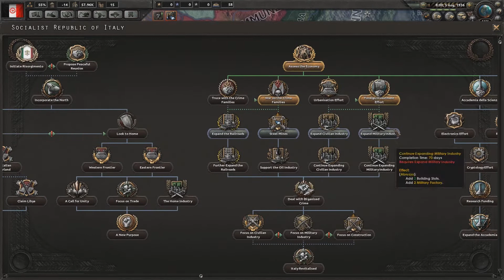Mussolini's Totalists [Hearts of Iron IV: Kaiserreich Mod: Italy] Ep. 2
Mussolini and his militarists have gained control of the nation, the fate of the north is sealed.

Hearts of Iron IV: Death or Dishonor
Hoi4 is a Grand Strategy WWII Simulation game that takes a nation from the onset of hostilities to the final moments of the war. Death or Dishonor updates the nations of hungary, yugoslavia, romania, and Czechoslovakia.

Kaiserreich is a mod that asks the question of what would the world be if Germany had won World War 1.I will be playing as the Socialist Republic of Italy. We shall spread our syndicalism and the revolution.